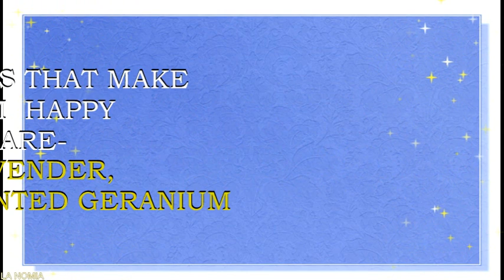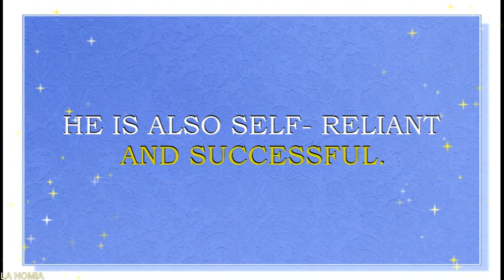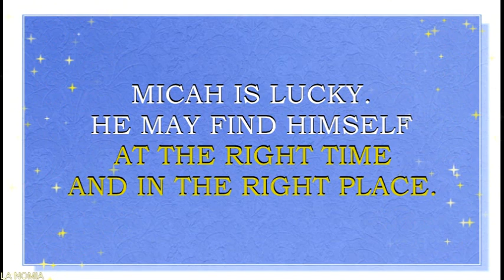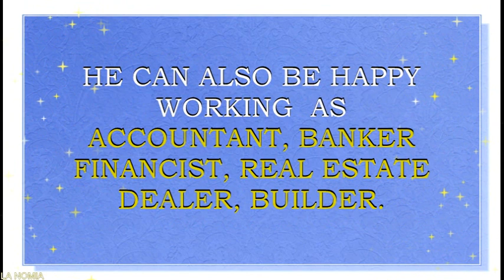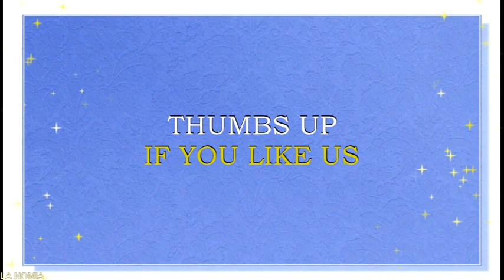MEANING OF THE NAME MICAH WITH FUN FACTS AND HOROSCOPE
Meaning of the name Micah. What is the meaning of the baby name Micah?
Micah is a name for a baby boy, however it is also considered to be a unisex name. It originates from the Hebrew  words which mean „ who is like the Lord “.  It is a Biblical name. Micah was one of the twelve minor prophets and the author of the Book of Micah. This name was used in Europe since Medieval times. Name Micah is popular all over the world. It is also loved in  USA, Scotland, Ireland, and other English speaking countries of Europe. Popularity of this name is rising in all over the world. This is a coming back name in  United Kingdom, Canada, Australia, New Zealand. Name Micah is a N#115 name in USA. This name is also loved in United Kingdom, where it is a N#325 name right now.
 Famous bearers of this name are:
Micah, son of Shimei, father of Reaia, of the tribe of Reuben
Micah, grandchild of King Saul's son Jonathan
Micah, Biblical prophet
Micah Toub, Canadian columnist and writer
Micah Stephen Williams, American actor
 (Micah) Katt Williams, American actor
(Jacob) Micah Nelson, American musician
MicahTyler, American singer
Micah Lincoln Richards, English football player
Micah Johnson, American NFL football player
Micah Paul Pellerin, American NFL football player
Micah Kemboi Kogo, Kenyan Olympic distance runner
Micah True (born Michael Randall Hickman), American ultrarunner
Micah Burton Owings, American baseball player
Micah Johnson, American baseball player
MicahDoStuff, animator, YouTube star
Micah B., artist, YouTube star
Micah Buzan,  artist, animator, YouTube star, lifestyle vlogger
Micah Curtis, gamer,  YouTube star
What are lucky days for Micah? What are lucky colors for Micah? What are lucky professions for Micah? How special is Micah? Micah name horoscope. You will find answers to these questions in this movie. We collected the fun facts about the name Micah  in this movie.